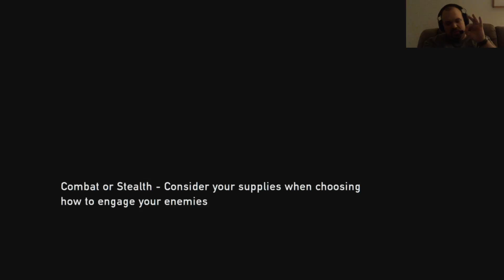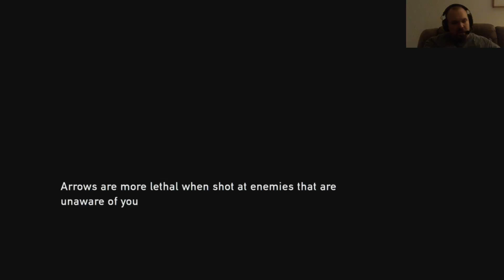The Last of Us - Part 5